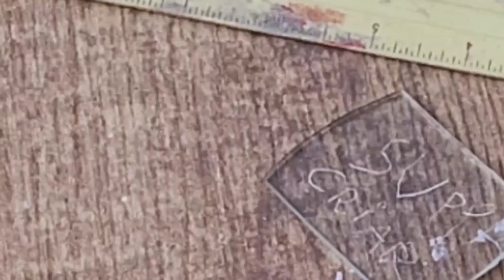com fazer caneta que escrever no vidro é cortar com vela de carro ou moto